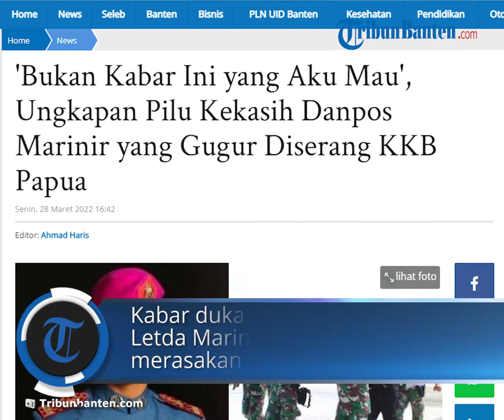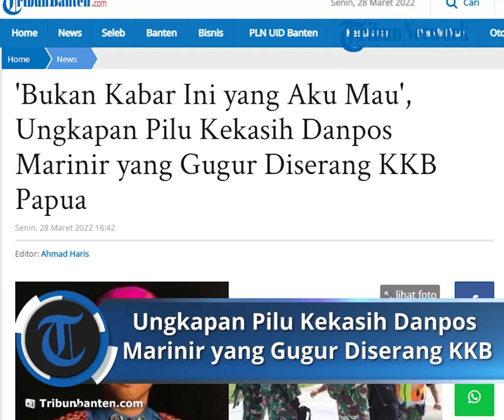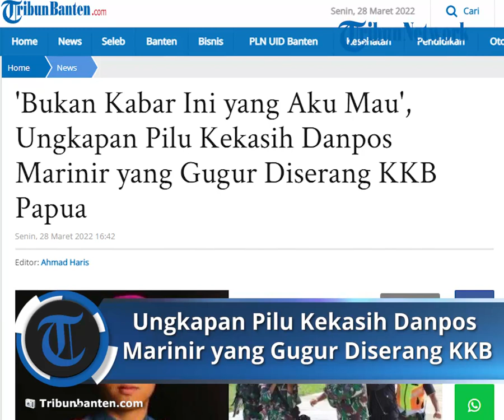Ungkapan Pilu Kekasih Danpos Marinir yang Gugur Diserang KKB Papua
TRIBUNBANTEN.COM - Peristiwa penyerangan Kelompok Kriminal Bersenjata (KKB), merenggut nyawa perwira Marinir TNI Angkatan Laut, Letda M Iqbal.

Hal itu membuat kekasih Letda M Iqbal terpukul.

Insiden itu tersebut membuat dirinya tak bisa lagi bertemu lagi dengan Letda M Iqbal.

Letda M Iqbal adalah salah satu dari dua prajurit TNI yang gugur akibat diserang KKB Papua.

Letda Marinir Iqbal gugur setelah penyerangan KKB Papua di Pos Satgas Mupe Yonif Marinir-3 di Distrik Kenyam, Nduga, Papua, Sabtu (26/3/2022) sore.

Kabar duka yang menimpa Letda Marinir Iqbal membuat sang kekasih merasakan kesedihan mendalam.

Melalui akun Instagramnya @jastintafp, kekasih Letda Iqbal mencurahkan isi hatinya.

"Hai sayang, bukan kabar ini yang aku mau, aku tunggu telepon kamu yaa... bilang sediri ke aku kalau kamu baik-baik aja @muhammarikbal".

Namun sayang akun Instagram tersebut, kini sudah mengganti username.

KSAL perintahkan kibarkan bendera setengah tiang

TNI Angkatan Laut dan masyarakat Papua berduka akibat gangguan keamanan oleh Kelompok Separatis Teroris Papua (KSTP) Kodap III Ndugama.

Dimana, mereka melakukan serangan Satuan Tugas (Satgas) Muara dan Pesisir (Mupe) Korps Marinir TNI AL di Pos Quary Bawah, Distrik Kenyam, Kab. Nduga, Papua, pada Sabtu (26/3/2022).

Kronologis peristiwa, pada hari Sabtu Tgl 26 Maret 2022 pukul 17.40 WIT, KSTP Nduga pimpinan Egianus Kogoya (Pangkodap III Ndugama) telah melakukan serangan terhadap Pos Quary Bawah Satgas Mupe Yonif 3 Mar Pasmar 2 dengan menggunakan GLM (Grenade Launcher Module)/Pelontar Granat dari dua arah, yaitu dari arah belakang Pasar dan dari arah sungai Alguru.

Mendapat serangan, seluruh personel Satgas yang berjumlah 35 orang pada pukul 17.52 WIT membalas dengan tembakan dan melakukan pengejaran terhadap KSTP.

Selanjutnya pukul 18.00 WIT Dansatgas memerintahkan 2 Tim Trisula dipimpin Wadandenpursus Kapten Mar Ari Mahendra dan 1 Tim Waltis dipimpin Letda Mar Pujo Pratikno berangkat mengadakan bantuan ke Pos Quary Bawah menggunakan kendaraan 1 truk dan 2 KIA.

Adapun mereka yang menjadi korban adalah Letda Mar Iqbal dan Pratu Mar Wilson Anderson Here meninggal dunia, Serda Mar Rendi Febriansyah dan Serda Mar Ebit Erisman luka berat/kritis, serta enam luka ringan atas nama Serda Mar Bayu Pratama, Pratu Mar Rahmad Sulman, Prada Mar Dicky Sugara, Pratu Mar Adik Saputra A, Prada Mar La Harmin, dan Prada Mar Alif Dwi Putra.

Rencana evakuasi korban akan dilaksanakan secepatnya menggunakan heli ke Timika, menyesuaikan cuaca.

Selanjutnya sebagai ungkapan bela sungkawa, Kepala Staf Angkatan Laut (KSAL) Laksamana TNI Yudo Margono memerintahkan seluruh Jajaran TNI AL mengibarkan bendera 1/2 tiang selama 3 hari berturut-turut mulai Senin 28 Maret 2022 dan melaksanakan sholat ghoib/berdoa bersama dipimpin paroh sesuai agama masing-masing.

Artikel ini telah tayang di TribunBanten.com dengan judul 'Bukan Kabar Ini yang Aku Mau', Ungkapan Pilu Kekasih Danpos Marinir yang Gugur Diserang KKB Papua,

VP: Ardrianto Satrio Utomo